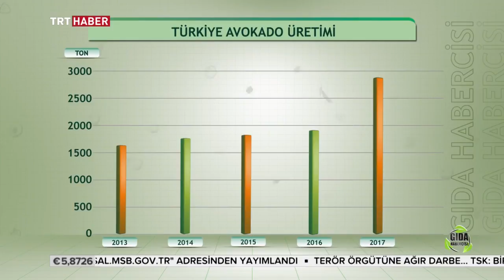Gıda Habercisi 34. Bölüm - Avakado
Dünyada ve özellikle yetiştiği coğrafyalarda, içerdiği zengin besin değeri nedeniyle, “hayatın meyvesi” olarak adlandırılan avokado meyvesi ile ilgili merak edilenler Gıda Habercisi’nde.